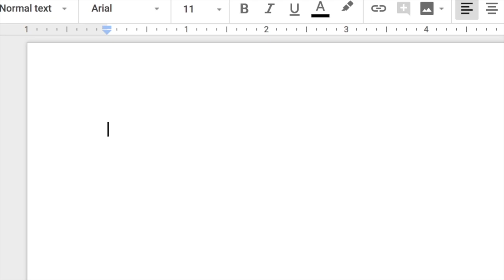Product Marketing Interview: Walk me through a Go-To-Market Plan